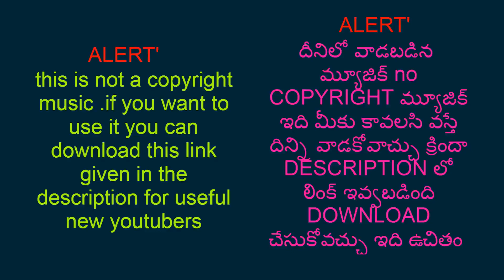15 Minute Guided Meditation For Deep Sleep: Meditation Music 4k Video:15 Minutes Relaxing Meditation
This video about : 15 Minute Guided Meditation For Deep Sleep: Meditation Music 4k Video:15 Minutes Relaxing Meditation